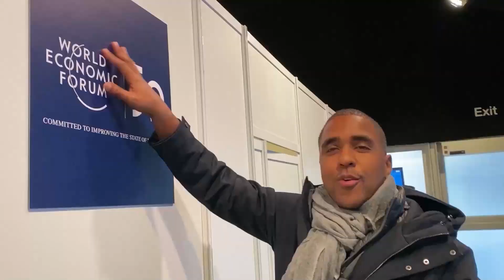O Que é Dropshipping? A melhor Escola de Empreendedorismo Digital (5 RAZÕES)